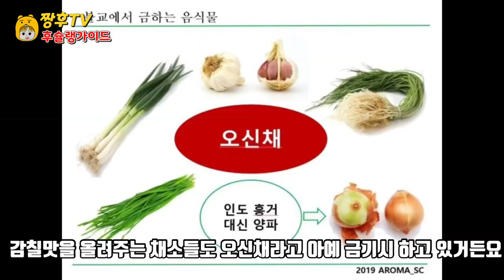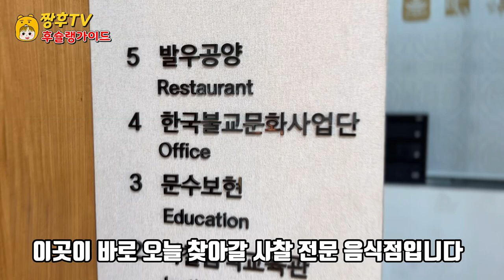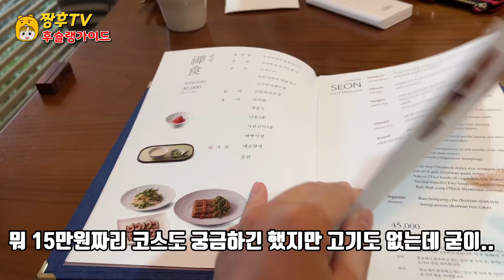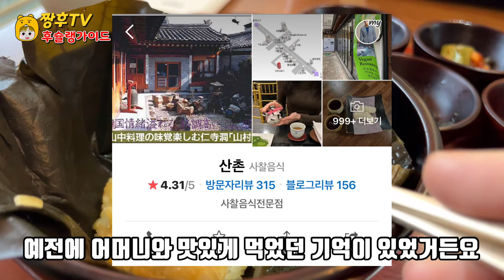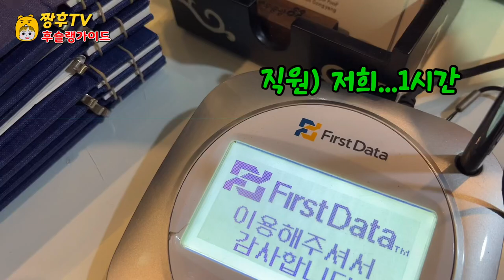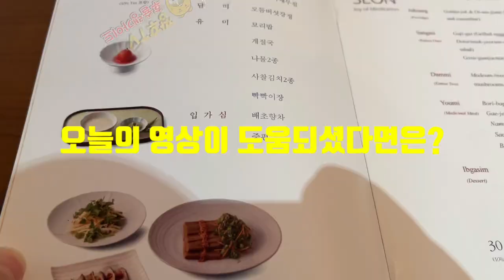일반음식에 감사를 느낀다는 1인 5만원 최고급(?)사찰음식 리뷰! | korea temple food course restaurent!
세계 최초 미슐랭가이드3연속 사찰음식전문점인 발우 공양을 방문해봤습니다.

★발우공양

주소:서울특별시 종로구 우정국로 56

영업시간: 11:30분 ~ 21:30

브레이크 타임 : 15:00~ 18:00

I visited Balwoo Gongyang, the world's first Michelin Guide restaurant specializing in three consecutive temple foods.

★Balow Offering

Address: 56, Ujungguk-ro, Jongno-gu, Seoul, Republic of Korea

Business hours: 11:30 to 21:30

Break time: 15:00 to 18:00

世界初のミシュランガイド3連続精進料理専門店「バルウ供養」を訪れてみました。

★発雨供養

住所:ソウル特別市鍾路区郵政局路56

访问了世界最早的米其林指南连续3次寺庙饮食专卖店钵盂供养。

★钵盂供养

地址:首尔特别市锺路区邮政局路56

营业时间:11:30 ~ 21:30

刹车时间:15:00~18:00

ฉันได้ไปเยี่ยมชมร้านมิชลินไกด์ 3 ร้านแรกของโลกที่บัลอูกงยางค่ะ

★ การถวายบังคมพระบาทสมเด็จพระเจ้าอยู่หัว

ที่อยู่ : 56 ถนนมิตรภาพ เขตชงโน กรุงโซล

เวลาทำการ: 11:30 น. ถึง 21:30 น.

เบรคไทม์: 15:00-18:00 น.

Saya mengunjungi Balwoo Gongyang, restoran kuil tiga kali berturut-turut di Michelin Guide di dunia.

★Balwoo Gongyang

Alamat: Jalan Woojeongguk-ro 56 di Jongno-gu, Seoul

Jam kerja: 11:30 sampai 21:30

Waktu istirahat: 15:00~18:00